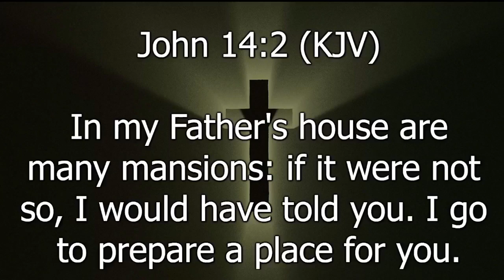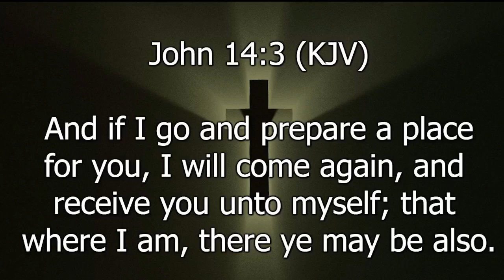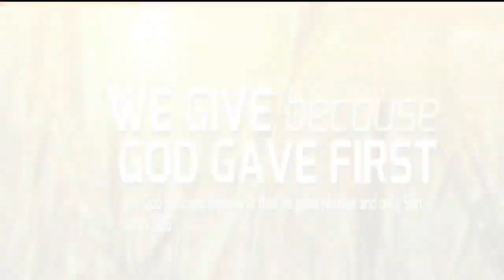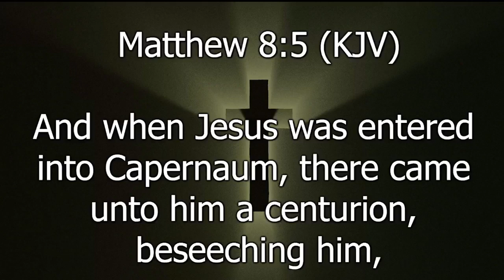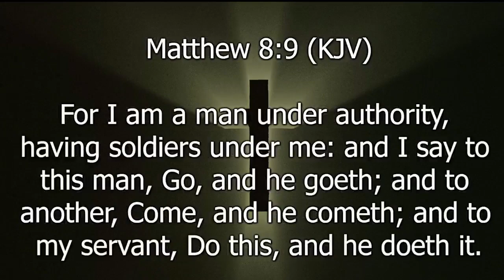Barbers Creek Baptist Church: Just Say a Word. Jan. 7, 2024